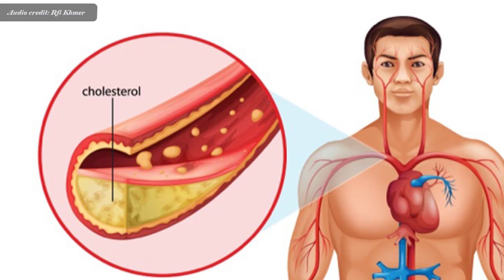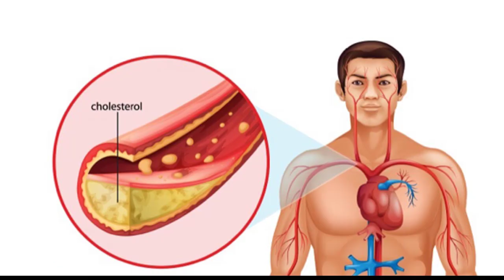The benefits of apples IN KHMER - គុណ​ប្រយោជន៍​នៃ​ផ្លែ​ប៉ោម - Success Reveal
In this video we want to show you about The benefits of apples IN KHMER - គុណ​ប្រយោជន៍​នៃ​ផ្លែ​ប៉ោម - Success Reveal

What are the health benefits of apples? What kind of apples to choose? And to what extent can we eat to benefit our health?

✮✮✮✮✮ Enjoy!

✡ ABOUT US ✡
.: Why We create SUCCESS REVEAL channel :.
1. To inspire, Motivate, create new entrepreneur
2. Share Business knowledge, Entrepreneurship, Success
3. Free Business Education Online